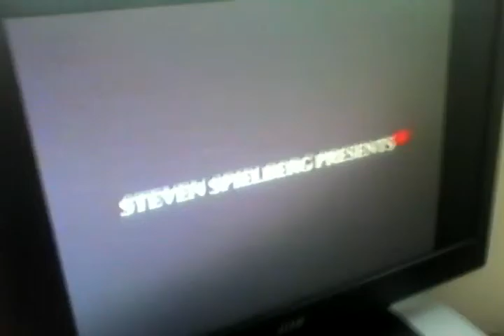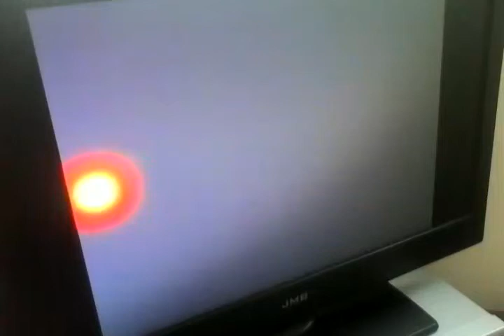Batteries Not Included (1987) UK VHS Trailer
E.T. The Extra-Terrestrial UK VHS